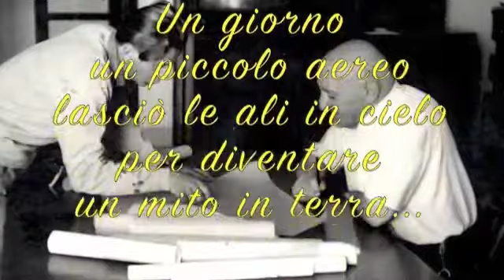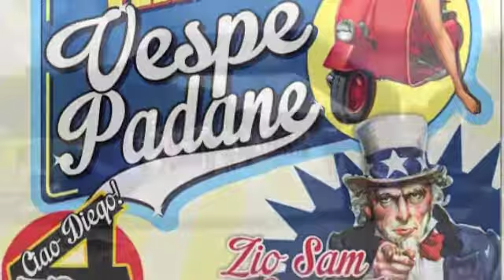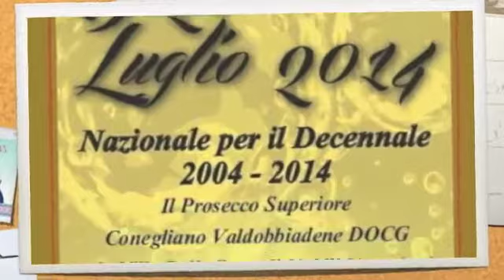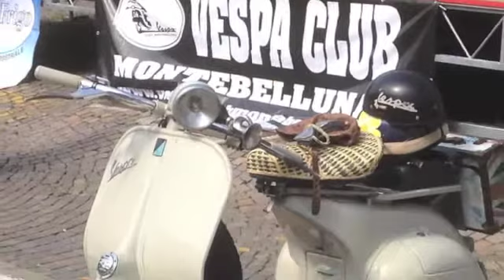01_Una Vespa una razza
Una Vespa una razza#01